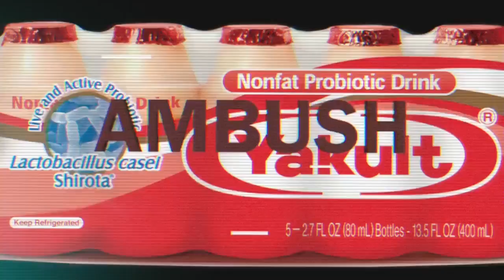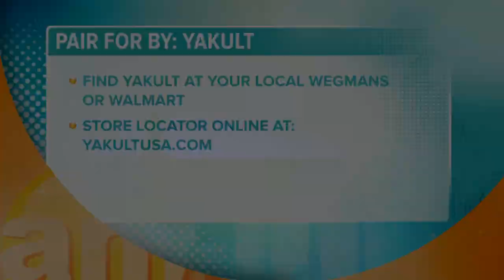What is Yakult?